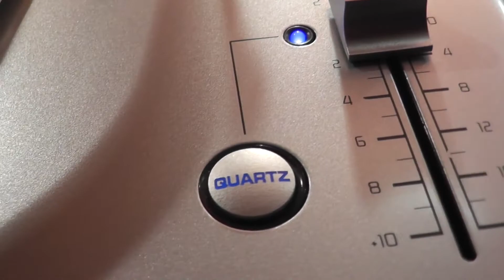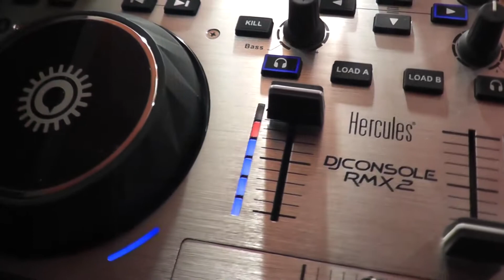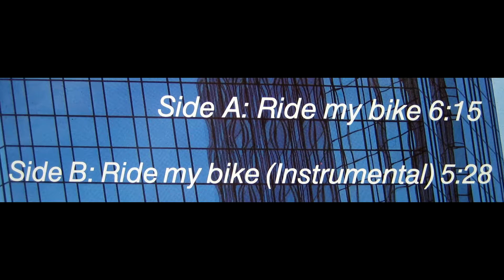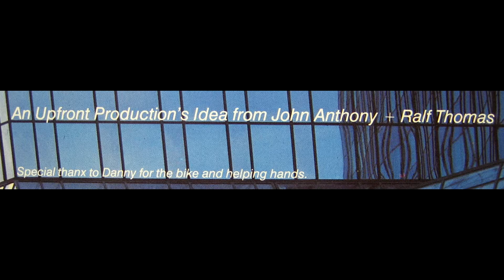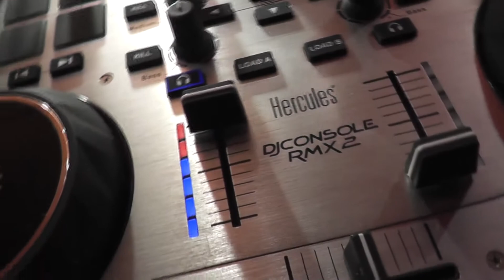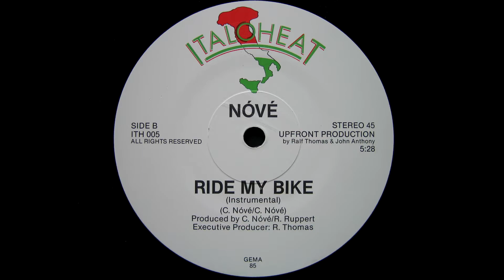Nove - Ride My Bike -1985 - Cara A - MAXI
Nóvé ‎– Ride My Bike
Sello: Italoheat ‎– ITH 005
Formato: Vinyl, 12", Maxi-Single, 45 RPM
País: Germany
Fecha: 1985
Género: Electronic
Estilo: Euro-Disco, Synth-pop